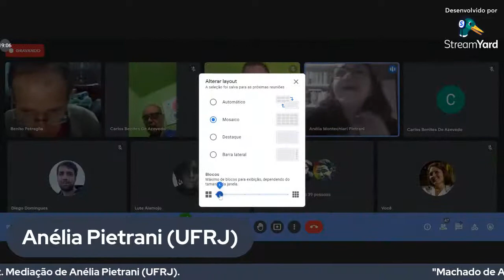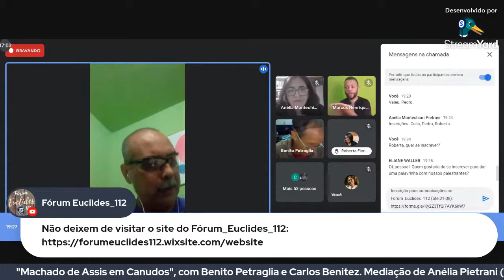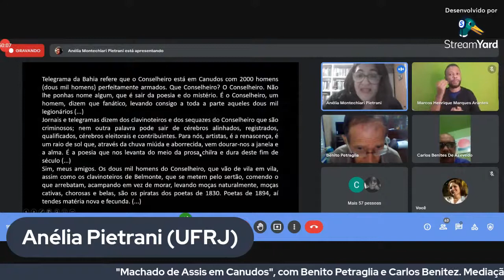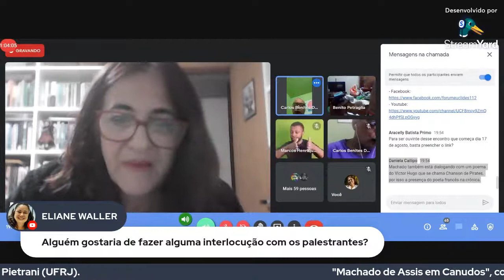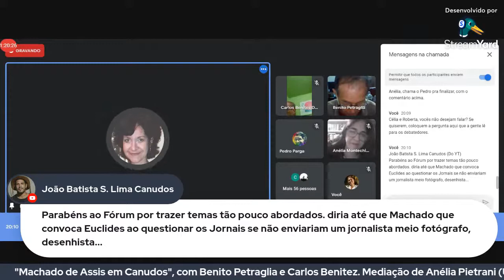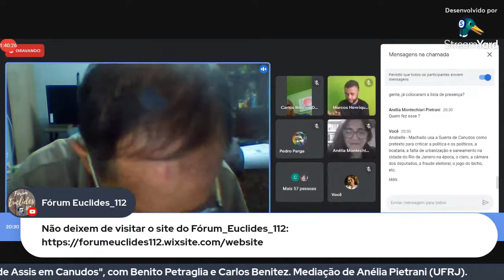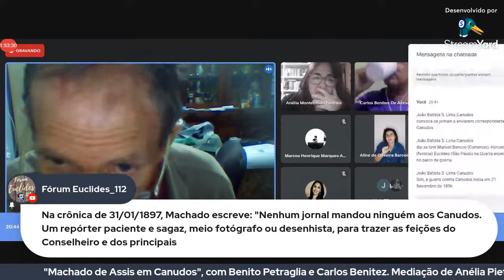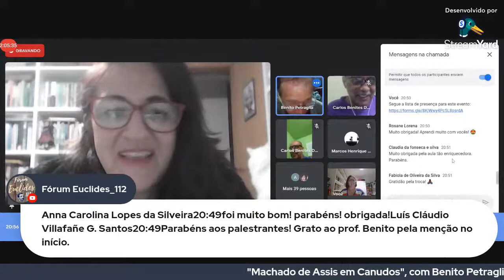Machado em Canudos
Carlos Benitez e Benito Petraglia